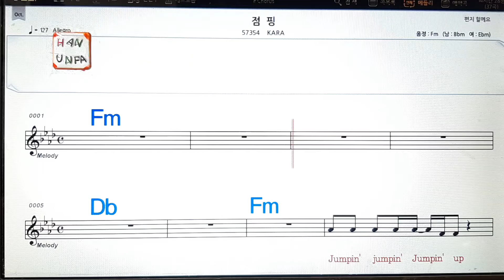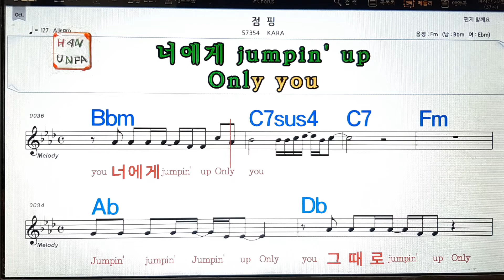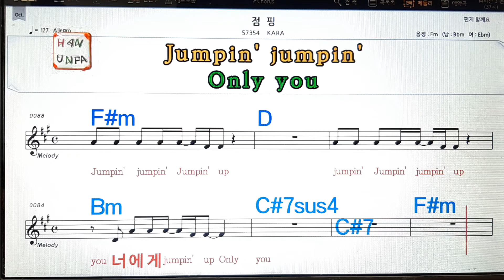점핑/KARA💋노래방, 가라오케, 코드 큰 악보,반주,가사💖Karaoke, Sheet Music, Chord, MR